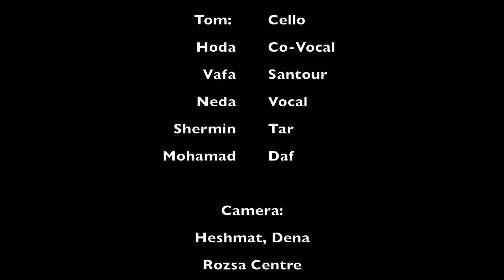KhoshehChin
Rohub Ensemble: Khosheh Chin (by Khaleghi)
(Khooshe Chin)
Arrangement by Vafa
Cello, Tar, Santour, Daf
خوشه چین، گروه رهاب
اثر روح اله خالقی، تنظیم وفا ادیب
خواننده: ندا ایقانی